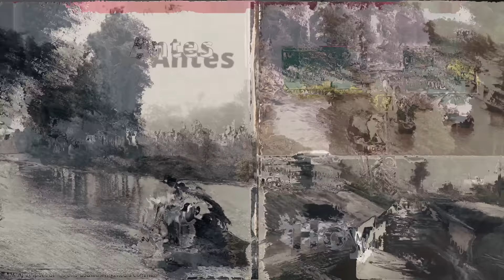El Río MIxcoac - La Barranca de Terror de la Alcaldía Álvaro Obregón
Hoy te traigo algunas historias trágicas y de mucho miedo que corren alrededor del Río Mixcoac, un río de aguas negras que tiene mucho que contar.